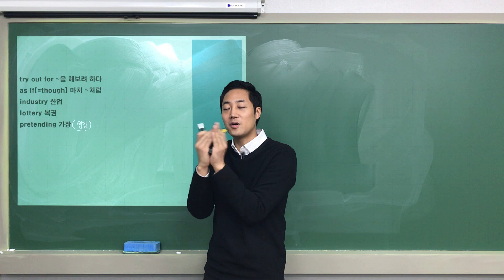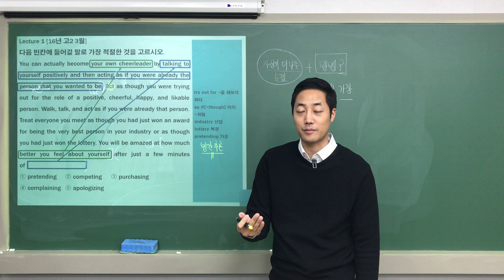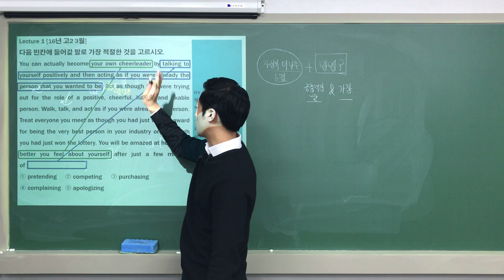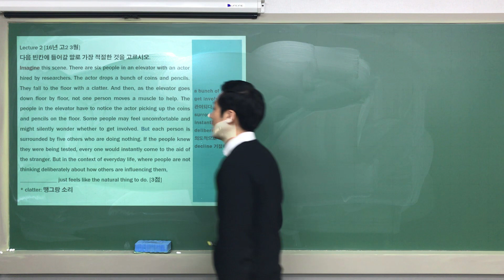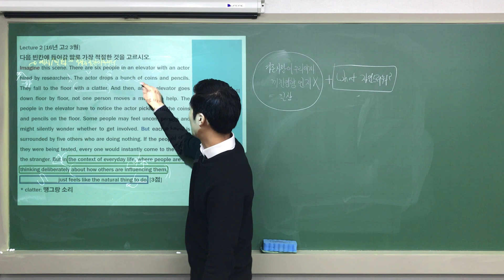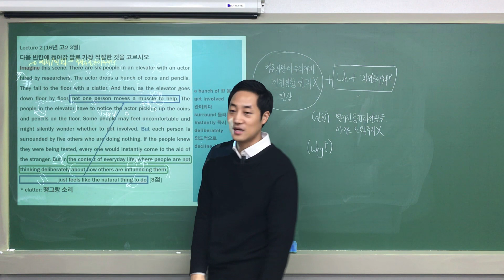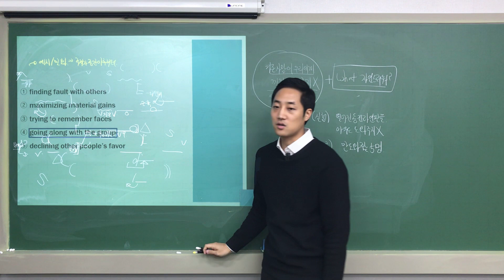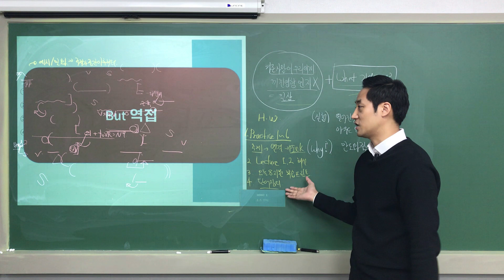[독해] 03. 24 E3클래스 / 03.28 E2클래스 정규수업2